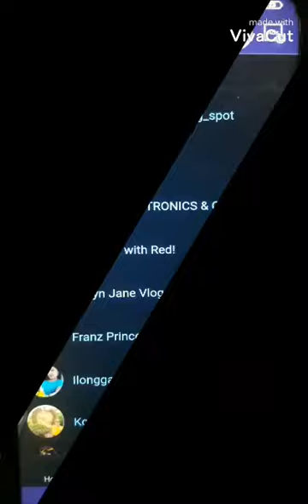Crosswind aircon electrical repair.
nasunog ang elect.system aircon compressor ng crosswind